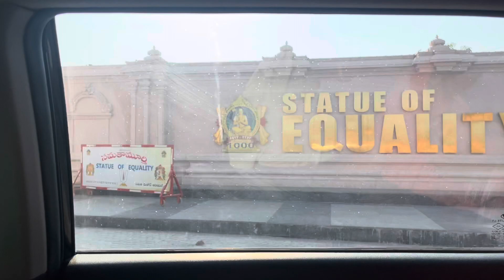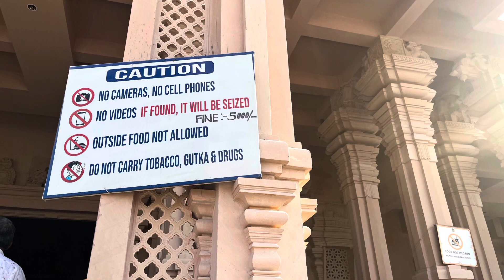శ్రీ రామానుజాచార్య సమతా మూర్తి విగ్రహం విశేషాలు|golden statue| Statue of equality|night view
👉outside food not allowed
👉no photography
👉mobile phones not allowed (lockers available)
👉you can take tickets through online
👉lift facility Available for oldage people